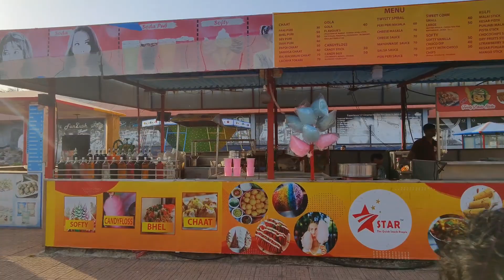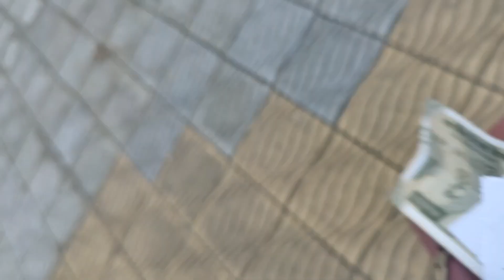Vardhaman fantasy | Seven wonders | Mira road | Rides | Prachi Sinha